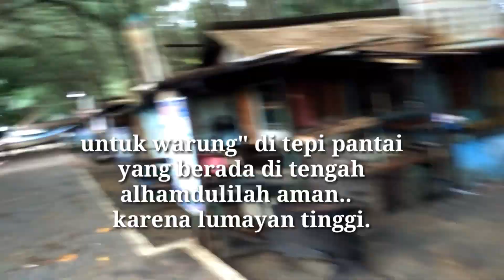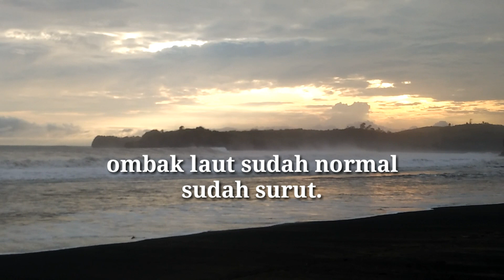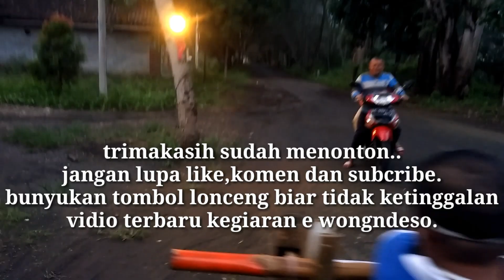Air laut meluap | wisata pantai serang | kegiatan e wong ndeso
Air pantai meluap..  warung" dan tempat istirahat di sapu air laut..  pantai yang tertata rapi dengan adanya tempat tempat istirahat dan tempat ngopi.. menjadi berantakan dan banyak sekali sampah" seperti kayu dan daun daun kering.